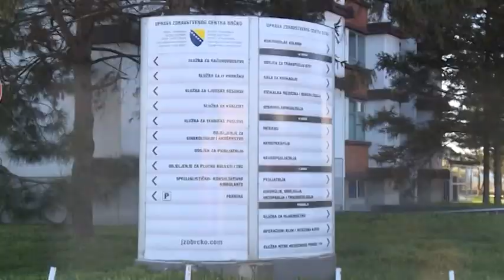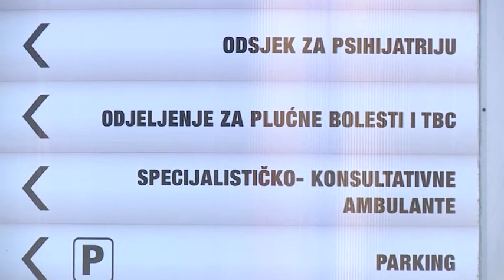Brčko: Dvije osobe pozitivne na virus korona-23.3.2020.